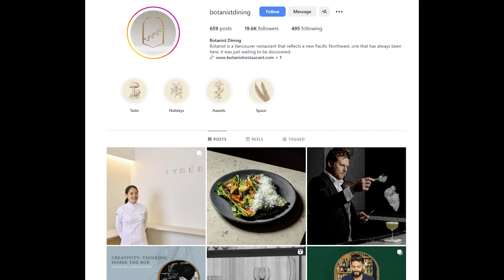The Media Jack Podcast : Ep 28 - Kyprios @kyprios1200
Either as a solo artist or as a member of Sweatshop Union, Juno nominated Kyprios has the ability to hold court on the mic and entertain all within ear shot.  With 2 decades of experience, he continues to spin records, write rhymes and carve a path in the entertainment world his own way.  Side note, you know the song that plays before and after each episode?  Yea, that's one of his jams.